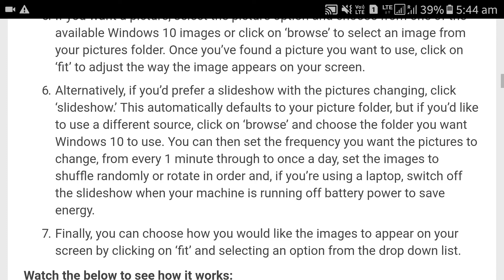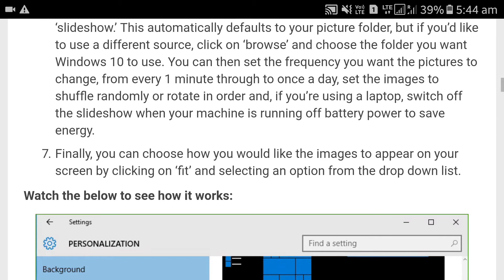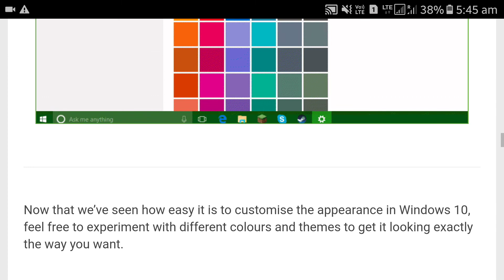How to edit and personalise settings in Windows 10